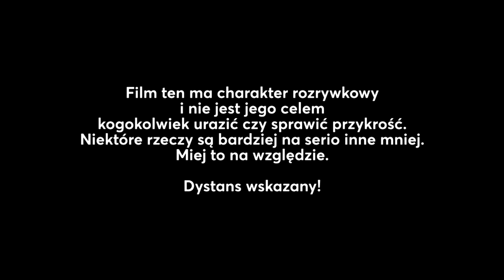Toy Story Zestaw Pomniejszony Movie Mistakes - 8 błędów w filmie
Toy Story Small Fry - 8 Movie Mistakes

Zestaw pomniejszony to drugi z odcinków Toy Story Toons. Jego premiera miała miejsce wraz z Kolekcją Krótkometrażówek Pixara na DVD, pokazywany był także w kinach przed filmem Muppety. Druga produkcja Pixar Kanada.

Bonnie wraz z mamą odwiedzają rodzinną restaurację "Pałac Panierki". Tam na skutek intrygi miniaturowy Buzz Astral, zabawka dodawana do zestawów, zajmuje miejsce prawdziwego Buzza. Po powrocie do domu, mimo łatwowierności Rexa, reszta zabawek nie wierzy w to, że ich przyjaciel zmniejszył się od toksyn w basenie z piłeczkami i postanawiają wyruszyć na ratunek Buzzowi. Tymczasem zabawkowy kosmonauta trafia na spotkanie Grupy Wsparcia dla Niechcianych Zabawek Zestawowych. Ostatecznie jednak Buzzowi udaje się powrócić do domu. Na końcu filmu widać, że miniBuzz zwierza się Grupie Wsparcia, której czuje się teraz częścią.